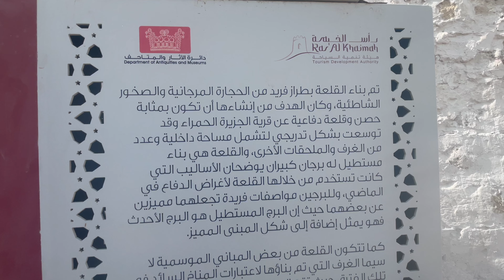Al Jazirah Al Hamra Ras Al Khaimah UAE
Al Jazirah Al Hamra is a small town in Ras Al Khaimah. It is known for its collection of abandoned houses, schools, markets, and a Mosque. Locally it is believed that this place is haunted. But actually, the town was abandoned when the inhabitants shifted to other areas with the discovery of oil. Al Jazirah Al Hamra now stands as a window into the traditions and trades, abandoned when oil wealth gave rise to rapid urbanization in UAE. A visit to this abandoned village is a unique experience that teaches you how quickly life is changing. Nobody will be there to assist you during your visit to this place. So you can visit this place at your own risk and it is recommended that only visit during daylight hours for safety reasons. If you are interested you can visit the nearby beach also.